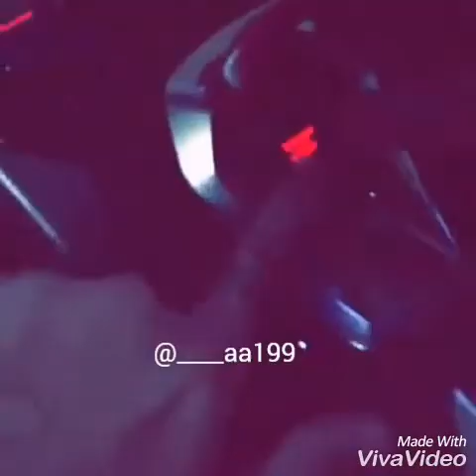مشكلة الهياط كروم و الفهيد الحمد لله على سلامه 😂💔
محمد الفهيد عبدالكريم الحربي 💕